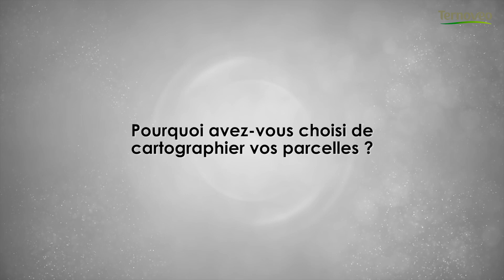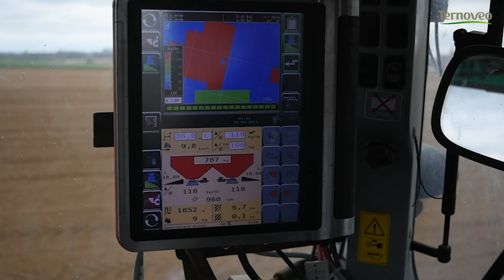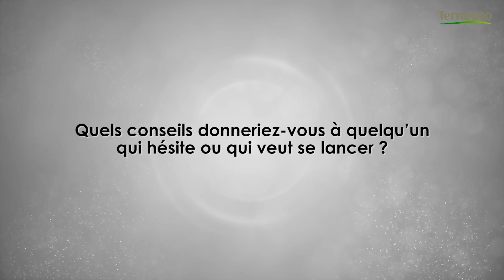EPISODE 3-2 USEDRONE Ternoveo